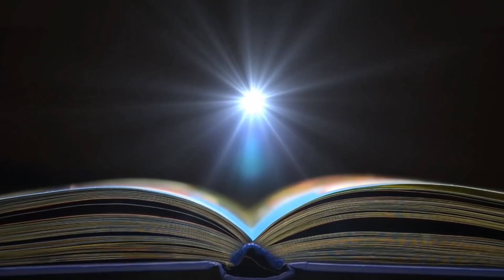Ancient Aliens: Ireland's Alien Outpost (Season 14) | History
Watch all new episodes of Ancient Aliens returning Saturday, April 11th at 9/8c, and stay up to date on all of your favorite History Channel shows

Ancient astronaut theorists believe that a massive prehistoric tomb in Ireland may have shocking connections to supernatural legends all over the world, in this clip from Season 14, "The Star Gods of Sirius".